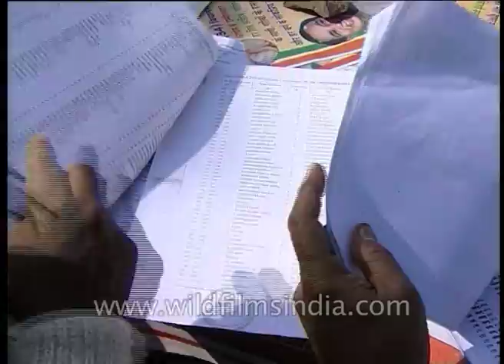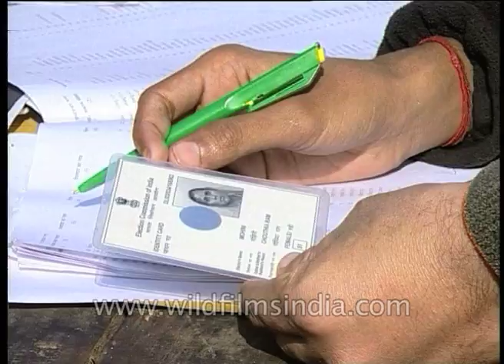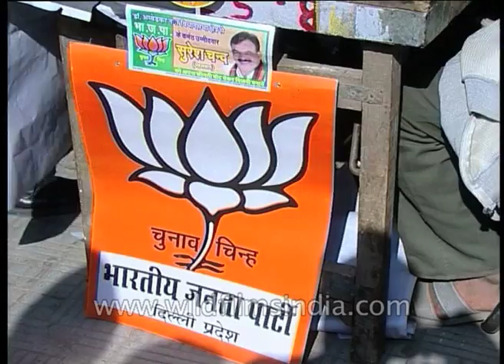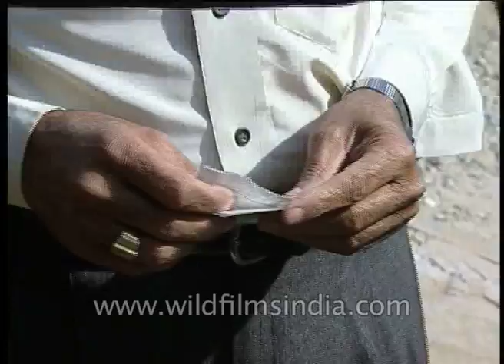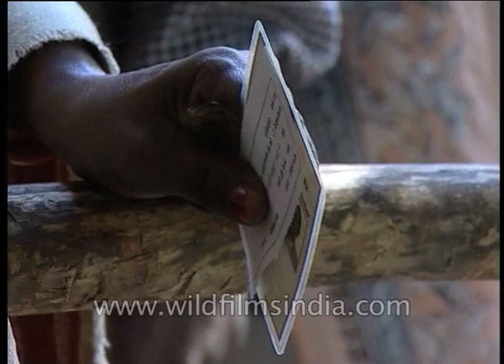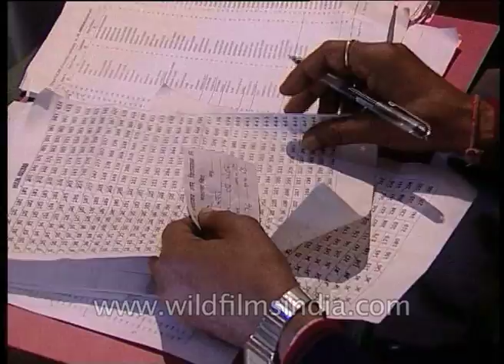Electronic voting machines used for first time in India - Indian elections and dance of democracy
People were all excited when EVM's or Electronic Voting Machines were used for the first time in India, in an effort to prevent ballot stuffing in boxes, and rigged elections. People line up outside a voting center in a school compound, awaiting their turn at voting and getting to use an EVM for the first time!

Elections and the dance of democracy are a big part of being Indian, after all! Volunteers from various parties sit outside. Some wear Congress scarves while others sit at the BJP help desk. Women come in wearing sarees and salwar kameez suits, to show their Voter ID card and proceed to vote.

Officials check their local voter list to make sure everyone entering is named on the voting list, and no  bogus voting takes place. Voter ID cards of each voter are checked in the local register for that ward. Mobile phones are to be switched off when entering the voting center, voters are politely warned.

Officials tabulate the election results outside a paper voting station in India, before EVM's were started.